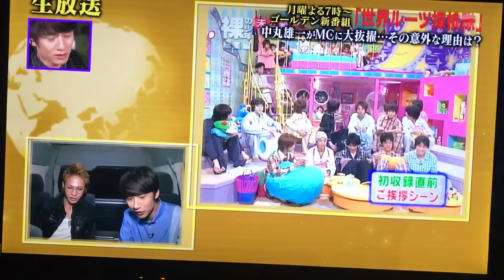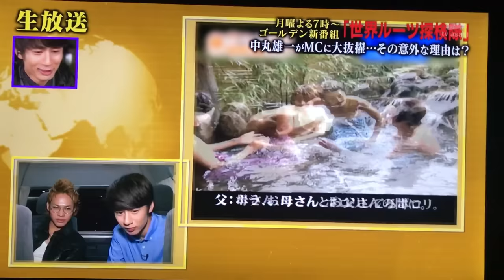中丸雄一スペシャル 上田、亀梨に報告